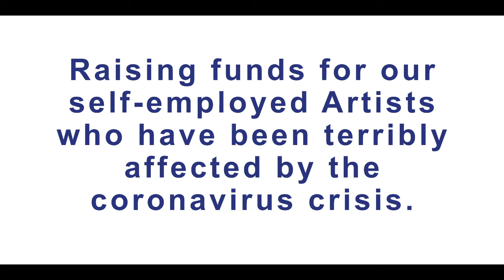CONCORDIA FOUNDATION VITAL FUND - Video #21 - Amanzi Quartet (piano quartet)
Amanzi Quartet perform Faure's Piano Quartet Op. 15 No. 1 in C Minor: IV - Allegro Molto.

Concordia Artists share their music-making during Lock Down in support of the Concordia Foundation Vital Fund.

Concordia  have launched a vitally important campaign, The Concordia Foundation Vital Fund, which aims to raise a minimum of £20,000 to support many of our most in-need, self-employed Artists, who have been terribly affected by the current crisis, with loss of work, earnings and stability.

The music industry will not be the same again but we believe that generosity and love from those that appreciate and honour the Arts will enable these highly talented and hard-working individuals, to re-enter the world of music once normality has resumed.

Concordia really needs your help and we would be delighted if you would join us in this critical campaign by making an ‘extraordinary’ donation.

Every token of support will make a huge difference to this really important cause.

And in order to show our gratitude and keep spirits high, we will be releasing specially-filmed recordings of our Artists performing in Lock Down, creating mini virtual concerts over the weeks – these will be released through our website and social media platforms. This footage will also be distributed to our community outreach partners, such as Chelsea & Westminster Hospital, UCH Macmillan Cancer Centre, New North London Synagogue and a variety of care homes, so that regular audience members and patients can access our uplifting and inspiring performances.